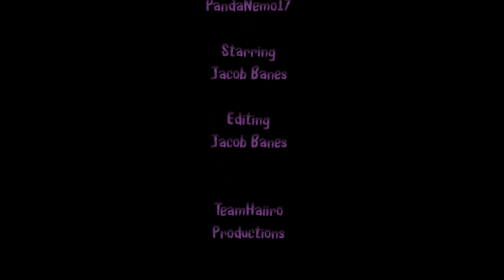The Wild Ride!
Jake rides the magical Squirrel, Seabiscuit, and ends up terribly hurt.